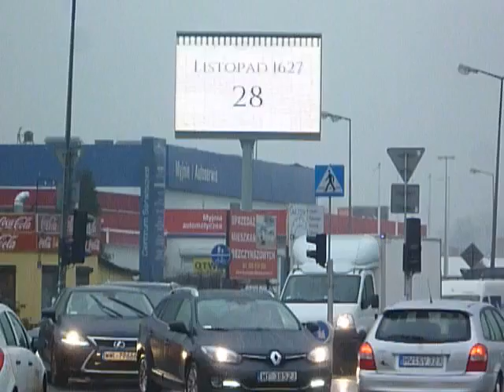FILM --- praca nr 35 --- 3 tematy